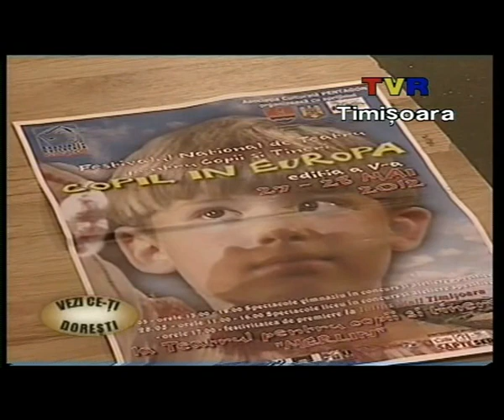interviu TVR Timişoara - "Copil în Europa" ediţia a V-a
TVR Timişoara

25 mai 2012

Festivalul de teatru pentru Copii și Tineret
"Copil în Europa"
ediţia a V-a

Timișoara